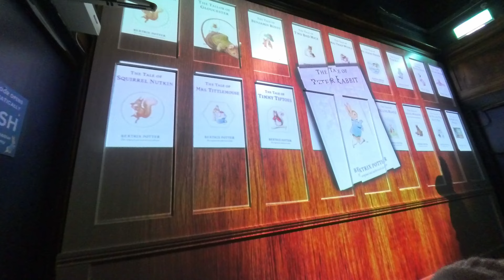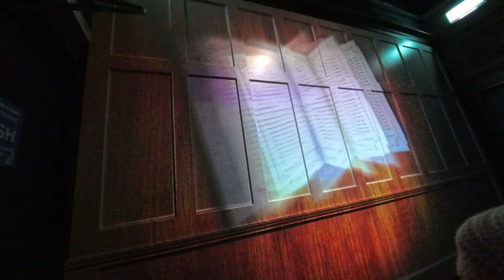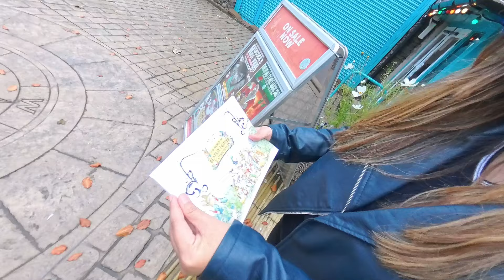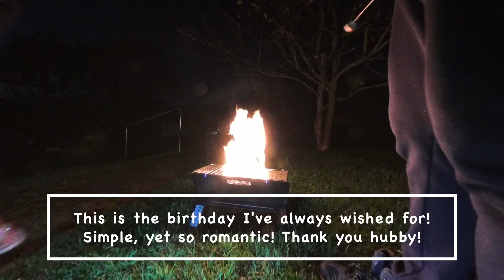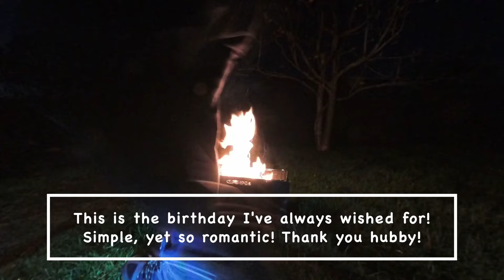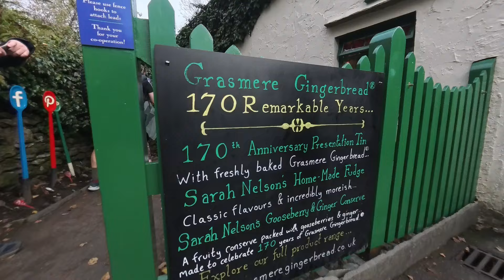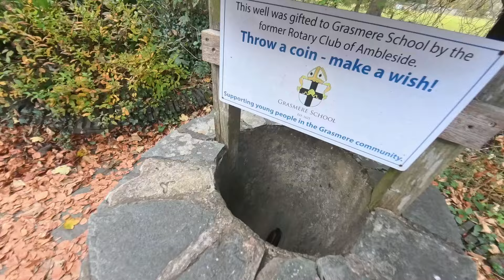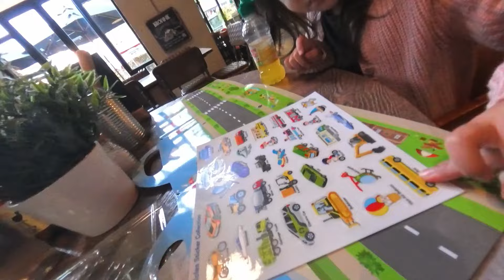GLAMPING SA LAKE DISTRICT | SULIT ANG HOLIDAY NAMIN | BRITISH FILIPINA FAMILY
Free Music for Videos 👉 Music by Eli Lev - Love in the Middle Ages
Free Music for Videos 👉 Music by Gordon Crumb - Kiss Me Better